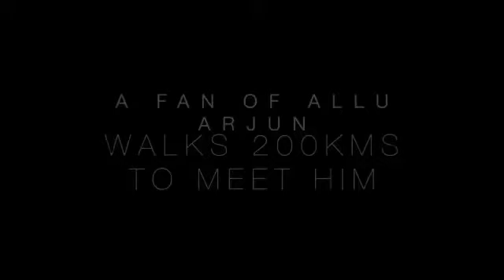Allu arjun meet is fan walk 200 kms...